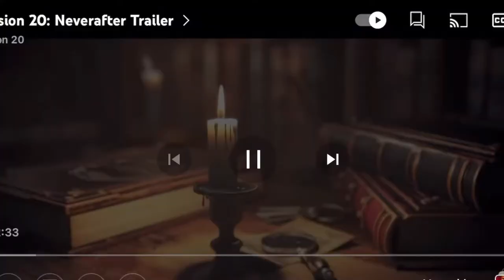Broccoli Reacts To Dimension 20: Neverafter Trailer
9 more subs to go…

Let me know what you want me to react to next in the comments below